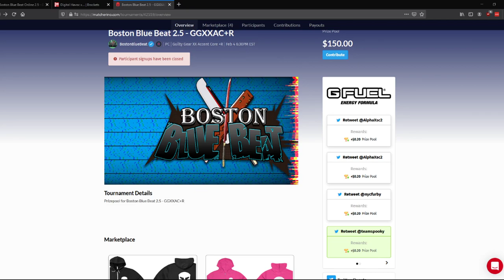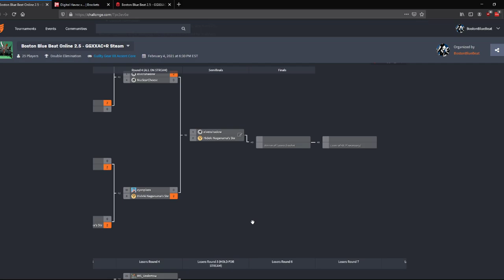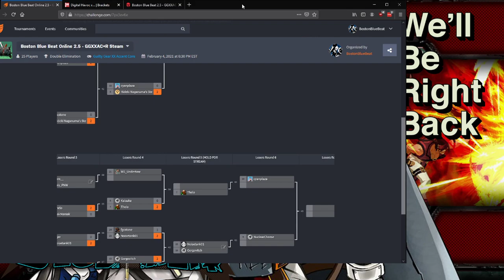Boston Blue Beat Online V2.5 - Guilty Gear XXAC+R (PC)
GGXXAC+R Boston Blue Beat Online Weekly PC - 02/04/2021

for future streams! Follow us @BostonBlueBeat on Twitter for updates on Matcherinos, other events, and more!